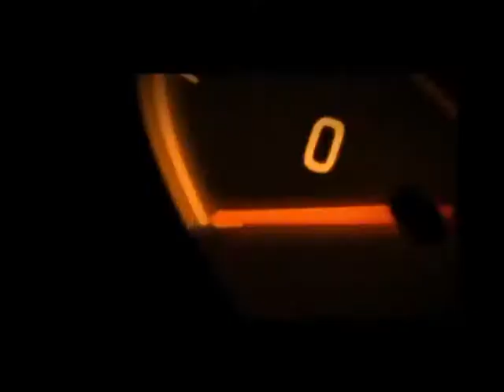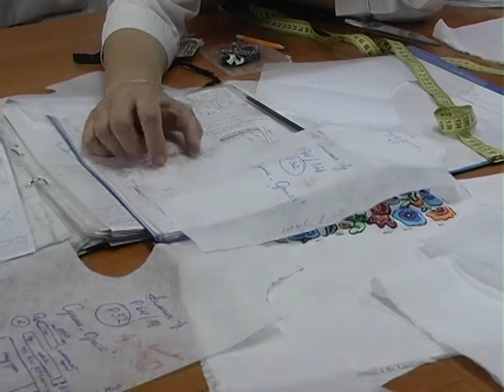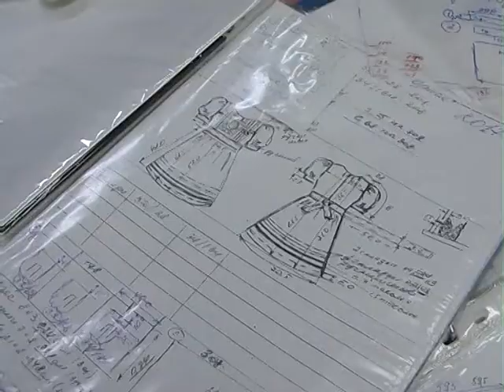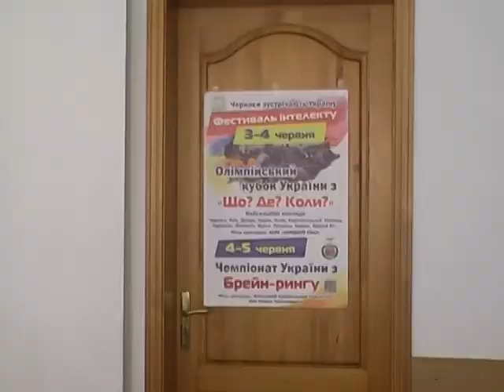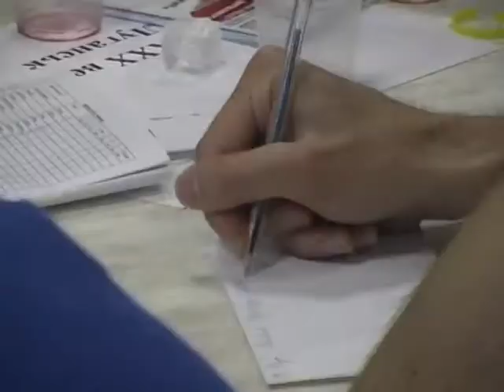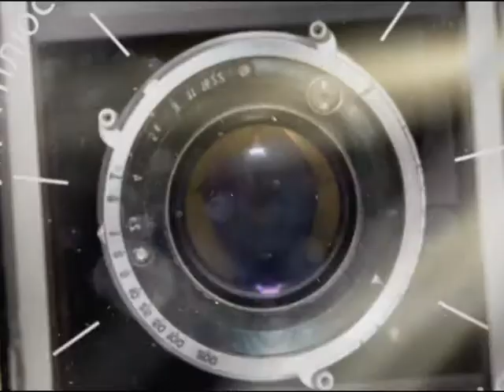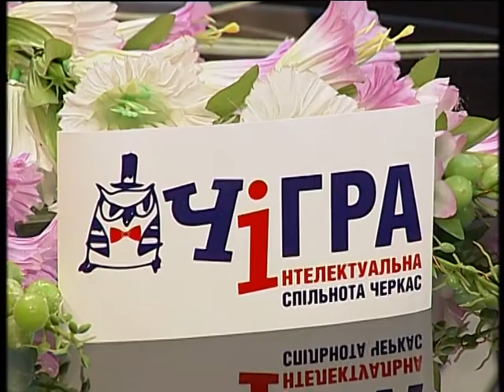Студія + на 2 08